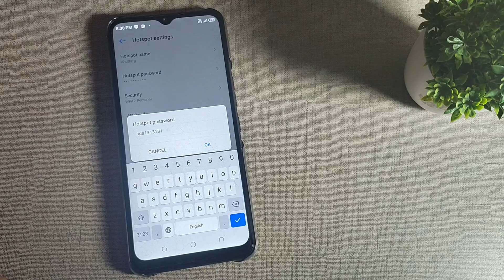Tecno spark 9T , How to change Hotspot password, Hotspot setting